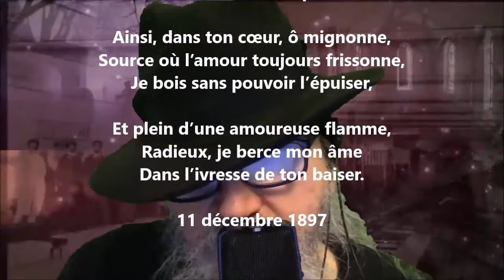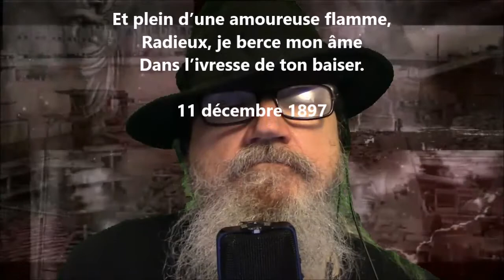Comparaison - Arthur de Bussières lu par Yvon Jean